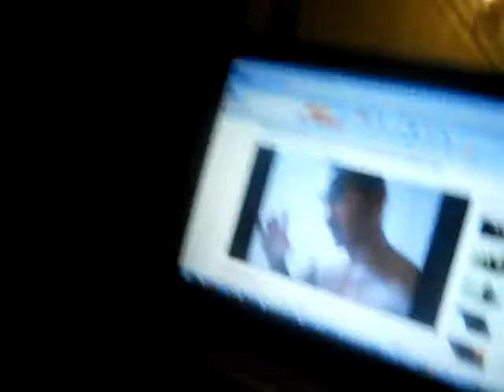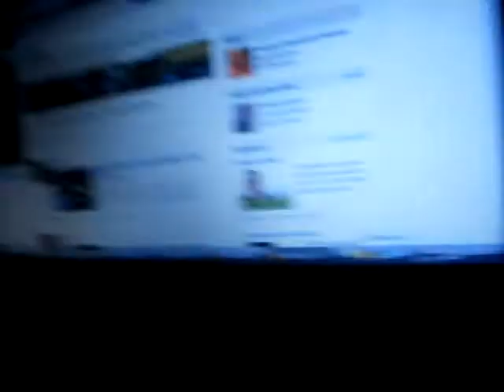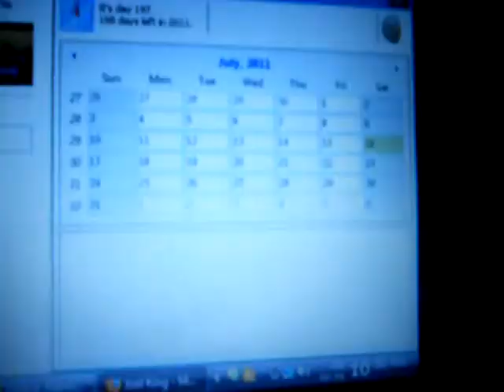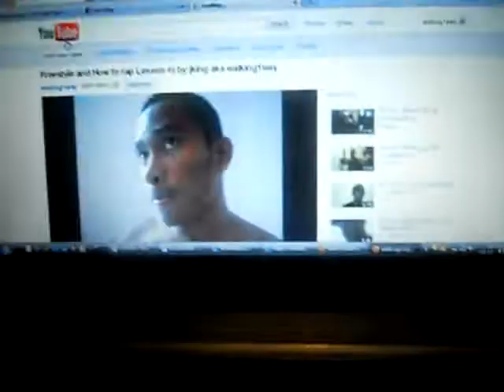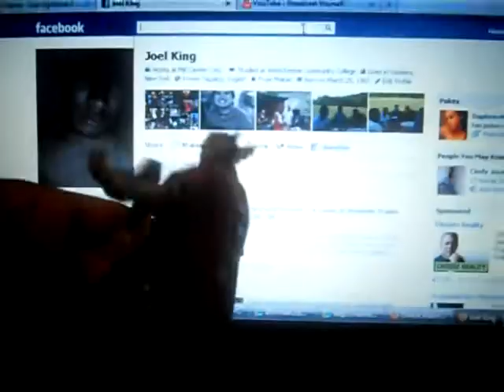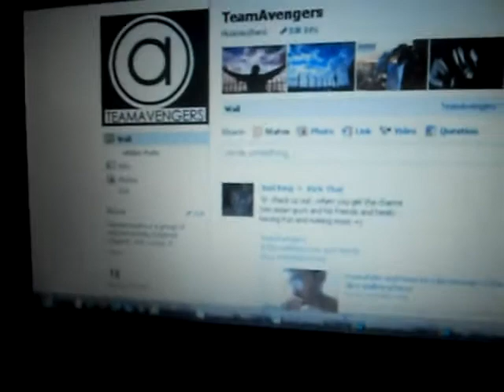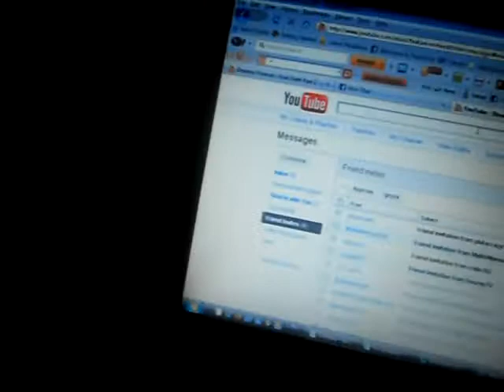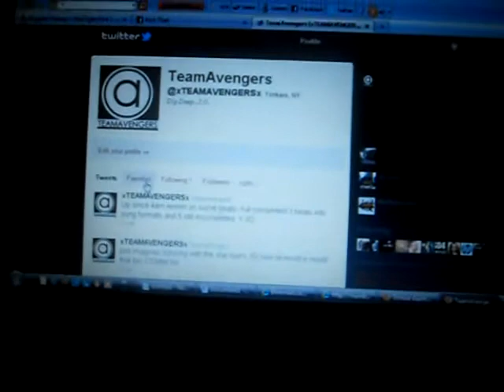t3amav3ng3rs vlog: Pizza and Facebook!!!